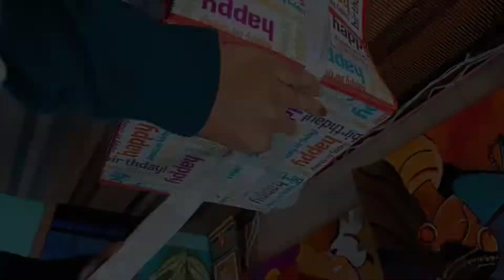valentine gift box | valentine special | gift idea | chocolate lover gift idea | how to make box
hi guys.
in this video I'm making chocolate explosive box.
all you need -  red sheet, printed papers, ribbon , gum .